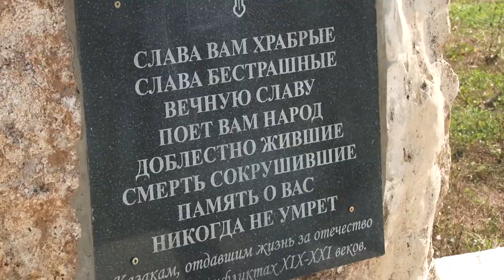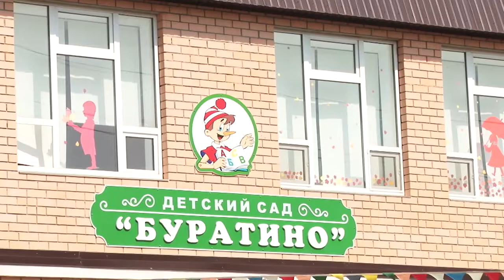В хуторе Красный курган начали разбивать парк